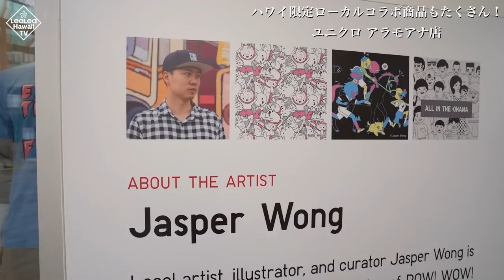ハワイの今【ユニクロ アラモアナセンター店】ハワイ限定ローカルブランドとコラボしたTシャツや有名アーティストのヘザー・ブラウンとのコラボ商品、日本では販売されていないマリメッコの商品等をお見せします！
皆さんアローハ！本日は新メンバーと一緒にアラモアナセンターのエヴァウィングの2階と3階にあるユニクロをご紹介します！ハワイのローカルブランドとコラボしたTシャツやハワイの自然を描くヘザー・ブラウンとのコラボ商品、日本では販売されていないマリメッコの商品などハワイ限定品をお見せします。男性目線、女性目線でお土産も選んでみました！本日のナビゲーターはJimiとAmmonです。

‹目次›
00:00 オープニング
01:36 店内紹介
16:09 エンディング

 (LeaLeaサイト　こちらもご覧ください）
●おうちからライブでハワイの今を体験！「参加型オンラインバーチャルツアー」 　 お申込み（LeaLea Web）：
●旬なハワイアン・アイテムをハワイから直送！LeaLeaマーケット・オリジナルズ：
●ハワイの情報を発信しています。Please check it!